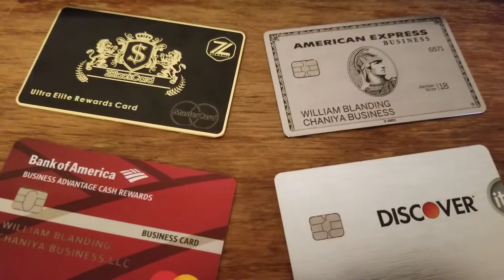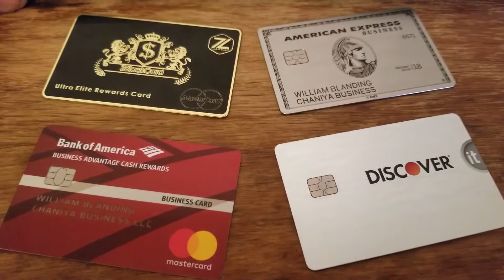Credit Repair And Business Funding For Start-Ups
There are so many awesome entrepreneurs who have amazing visions and outstanding companies, but still can’t get the capital they need to thrive. Our mission is to change that by helping business owners obtain the credit and capital they need to start and grow.

We do this by helping companies build their business credit. Just as the business owner has a credit profile that’s linked to their personal SSN, their business also has its own credit profile and score that’s linked to their business EIN.

This business credit profile and score is used to determine if they will get approved for business loans, the amount they may be approved for, and even the terms they receive. And this report and score is available to anyone who wants it including lenders, credit issuers, prospects, clients, even competitors.

Our proprietary system combines cutting-edge technology along with expert business advising services to help entrepreneurs successfully navigate the business credit building process.

Through our Business Finance Suite customers walk step-by-step through the process of:
1. Setting up their business credibly to meet credit issuer and lender approval standards before they apply
2. Get access to and understand their business credit reports and scores
3. Obtain starter vendor credit to establish their initial trade lines and scores
4. And help them get approved for high-limit store, fleet, and cash credit for their business.

Most of this business credit can be obtained without a personal credit check and without a personal guarantee. So it truly separates the personal and business liability of the business owner without impacting their personal credit, as well as make them more lendable.

The Finance Suite also provides access to little-know-about funding options as well including book-of-business financing, 401 and securities-based financing, inventory financing, 0% unsecured financing that helps them build their business credit, and more.

Every customer is guided through the business credit and funding process with our expert team who reaches out ongoing through the process to help, support, and coach clients to success.

We love business owners! This is why we’ve made it our mission to ensure that great ideas don’t fail because deserving entrepreneurs can’t access the credit and capital they need to turn their visions into reality.